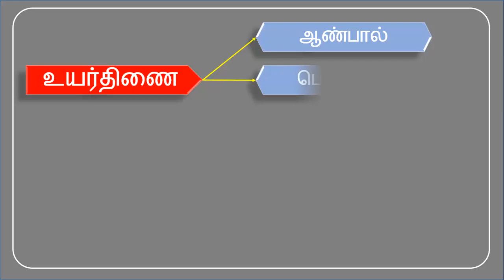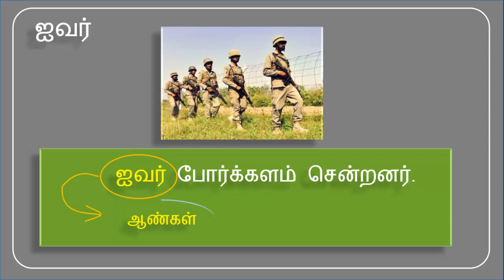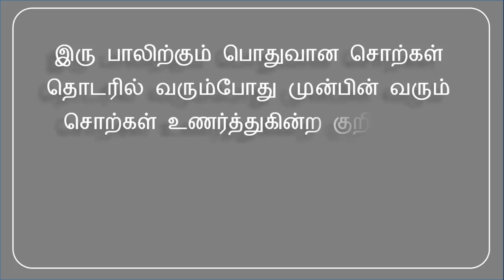ஒன்றொழி பொதுச்சொல் (சமச்சீர் கல்வி வகுப்பு 10)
தமிழ் இலக்கணம்-
ஒன்றொழி பொதுச்சொல்
ஒரு சொல், தொடரில் முன்னும் வரும் சொற்களில் தொடர்பாலும்  குறிப்பாலும் ஒரு பாலை நீக்கி மற்றொரு பாலைச் சுட்டுவது ஒற்றொழி பொதுச்சொல் ஆகும்.